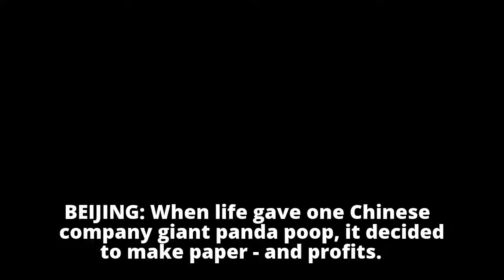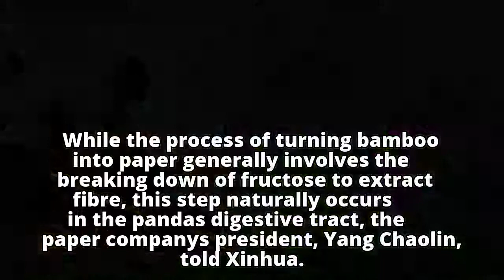Chinese firm turns panda poop into toilet paper